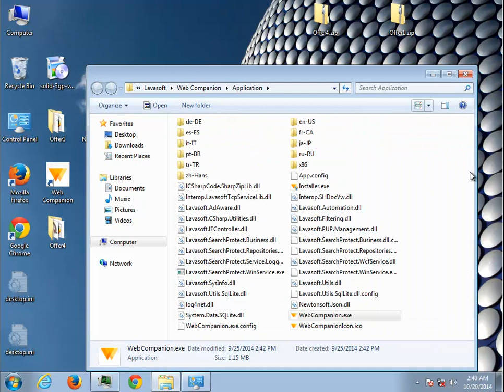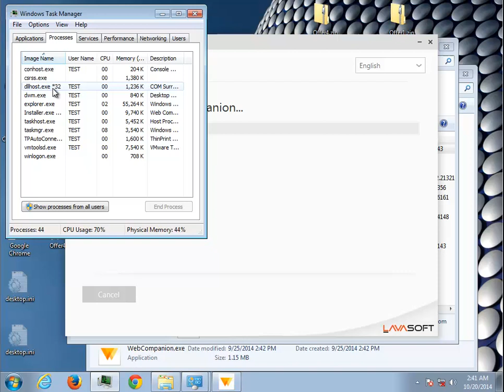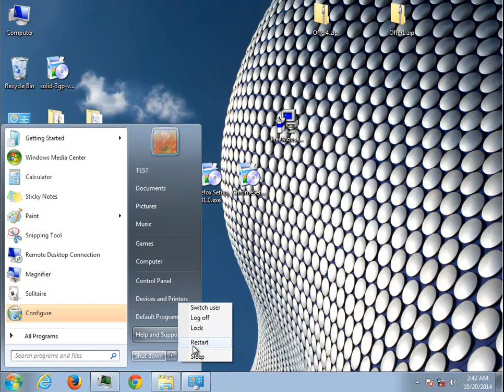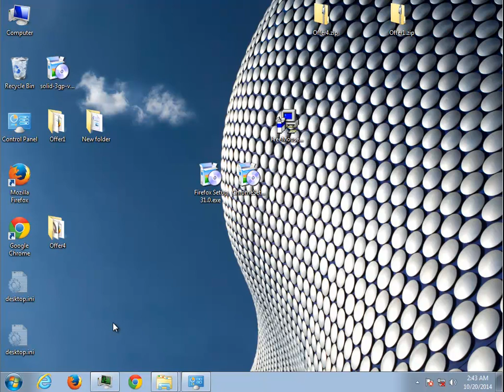Uninstall Lavasoft Web Companion 1.0.702 on Windows 7 (2023 Updated)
Cannot remove Lavasoft Web Companion 1.0.702 from your Windows? TRY this uninstall tool PRO@

i-1. Here are some of the error codes that you may encounter when uninstalling Lavasoft Web Companion:

* 0x800704C7: This error code means that the program is currently in use and cannot be uninstalled. Close all programs that are using Web Companion and try uninstalling it again.
* 0x8007312D: This error code means that the program's files are missing or corrupt. Try downloading and reinstalling Web Companion.
* 0x80070005: This error code means that you do not have administrator privileges on your computer. Try uninstalling Web Companion as an administrator.
* 0x80070424: This error code means that the program is being blocked by your firewall or antivirus software. Try disabling your firewall or antivirus software and then uninstalling Web Companion.

i-2. here are some more error codes that you may encounter when uninstalling Lavasoft Web Companion:

* 0x8007007B: This error code means that the program's registry entries are missing or corrupt. Try running the Windows System File Checker (SFC) to repair the registry.
* 0x80040154: This error code means that the program's uninstaller is not compatible with your version of Windows. Try downloading a newer version of the uninstaller from the Lavasoft website.
* 0x80070643: This error code means that the program's installation directory is in use by another program. Close the other program and try uninstalling Web Companion again.
* 0x80070422: This error code means that the program's uninstaller is not responding. Try restarting your computer and then uninstalling Web Companion again.
* 0x800700B7: This error code means that there is not enough disk space to uninstall Web Companion. Free up some disk space and then try uninstalling Web Companion again.

i-3. here are some more error codes that you may encounter when uninstalling Lavasoft Web Companion:

* 0x80070003: This error code means that the program is not installed on your computer.
* 0x800704C6: This error code means that the program is protected by Windows Protected Storage. Try uninstalling Web Companion as an administrator.
* 0x80070421: This error code means that the program's uninstaller is not found. Try downloading the uninstaller from the Lavasoft website.
* 0x80070423: This error code means that the program's uninstaller is not compatible with your version of Windows. Try downloading a newer version of Windows.
* 0x8007000B: This error code means that the program's uninstaller is not compatible with your computer's hardware. Try uninstalling Web Companion on a different computer.

ii. Yes, it is safe to remove Web Companion. It can slow down your computer and collect your personal information without your permission.

Here are some of the reasons why you should remove Web Companion:

* It can slow down your computer.
* It can collect your personal information without your permission.
* It can be used to display unwanted ads.
* It can be used to redirect your web traffic to malicious websites.
* It can be used to install other unwanted programs on your computer.

If you are concerned about the safety of your computer, I recommend that you remove Web Companion. You can do this by following the instructions above.

iii. Web Companion is a browser extension that claims to protect your computer from malware, spyware, and other online threats. It also claims to block ads and improve your browsing experience.

However, Web Companion is a potentially unwanted program (PUP) that is often bundled with other free software. It can be installed on your computer without your knowledge or consent.

Web Companion can slow down your computer and collect your personal information without your permission. It can also be used to display unwanted ads and redirect your web traffic to malicious websites.

I recommend that you remove Web Companion from your computer. You can do this by following the instructions above.

Remove FromDocToPDF Internet Explorer Toolbar (* a clone of Ask Toolbar)

Extra info:
Lavasoft Web Companion (aka, Ad-Aware Web Companion) was created by Lavasoft@